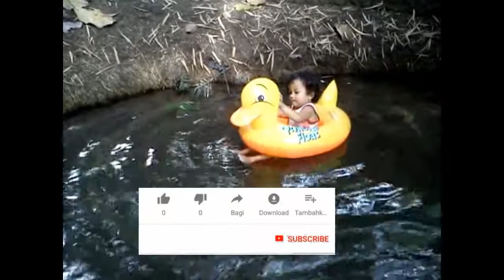Levina mandi bebek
Levina C.A Lagi mandi di sumber dengan papa dan mama